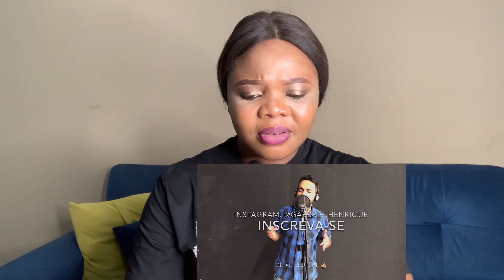Vanny Vabiola | Gabriel Henrique(cover) - My Heart Will Go On. Celine Dion. So incredibly…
This is a 2reaction in one video. They are so amazing.
Please watch and drop a comment on who your fav is, for me….🤦‍♀️🥰😍